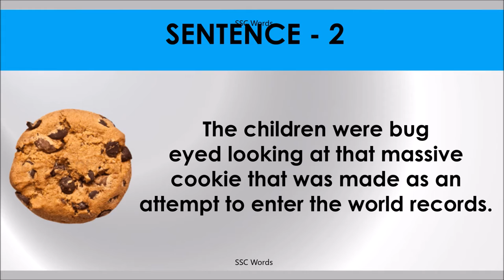Idiom 16 # BUG EYED # Meaning and five sentences # SSC Words